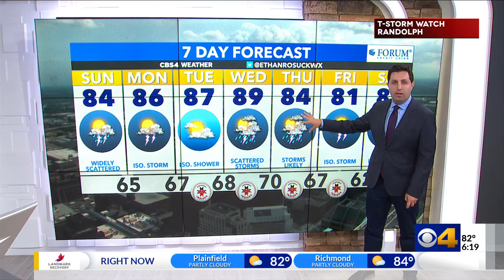Tracking severe storms and a muggy week ahead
Meteorologist Ethan Rosuck is tracking storms for Saturday evening and has the latest forecast for July 4th with more storm chances after that.